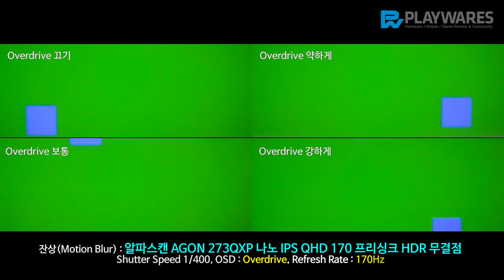잔상(Motion Blur) : 알파스캔 AGON 273QXP 나노 IPS QHD 170 프리싱크 HDR 무결점